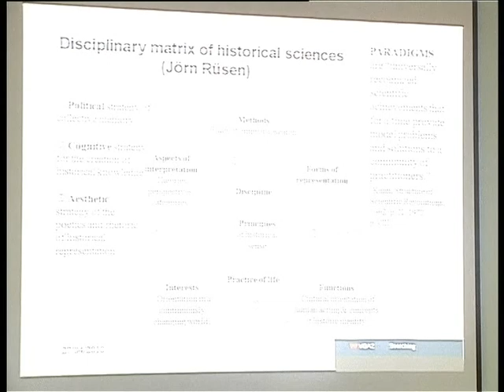Dr. Oliver Resiner's public lecture - part 1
Lecture on "At the Beginnings of Georgian National Historiography: Ivane Javakhishvili's "k'artveli eris istoria" (History of the Georgian Nation)".
From CSS public lectures series, spring 2010